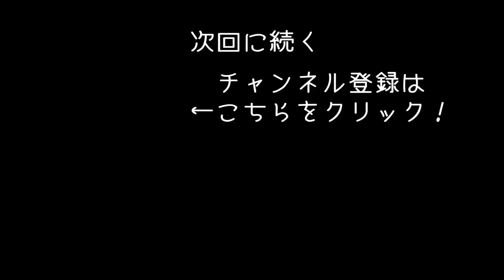お金を貯めて牛や鶏を飼うことにしてみた #7 【 Farmer's Dynasty 実況 アフロマスク 】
農場ライフシミュレーター「 Farmer's Dynasty 」のゲーム実況になります！